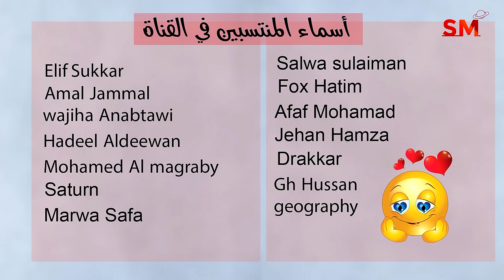توقعات الأبراج اليوم الأربعاء 6 كانون الأول ديسمبر 2023 سعيد مناع